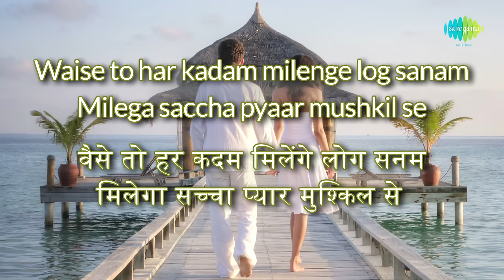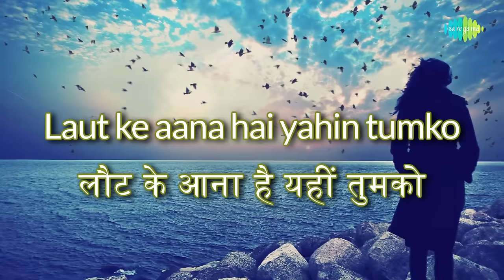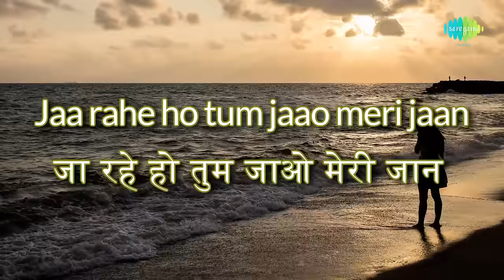Chand Mera Dil Chandni Ho Tum with lyrics| Hum Kisi Se Kum Nahin | Mohd Rafi | Rishi Kapoor | Kajal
Chand Mera Dil Chandni Ho Tum with Hindi & English lyrics sung by Mohd Rafi from the movie Hum Kisi Se Kum Nahin.

Song: Chand Mera Dil Chandni Ho Tum
Film: Hum Kisi Se Kum Nahin
Mood: Sad
Artist: Mohd.Rafi/Chorus
Music Director: R.D.Burman
Lyricist: Majrooh Sultanpuri
Film star: Rishi Kapoor/Kajal Kiran/Kamal Kapoor/Ravindra Kapoor/Om Shivpuri/Amzad Khan/Kamal Kapoor/Ravindra Kapoor/Tariq
Director: Nasir Husain